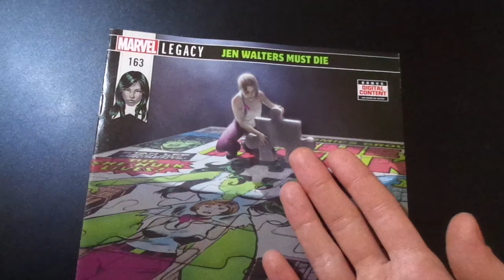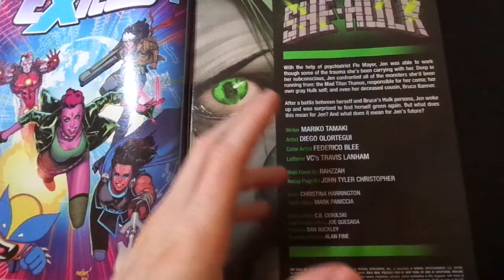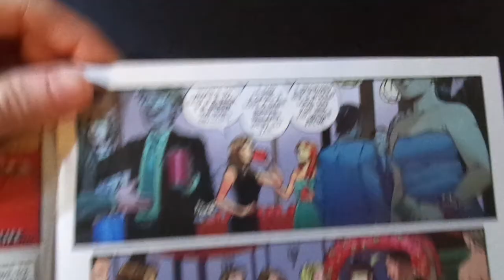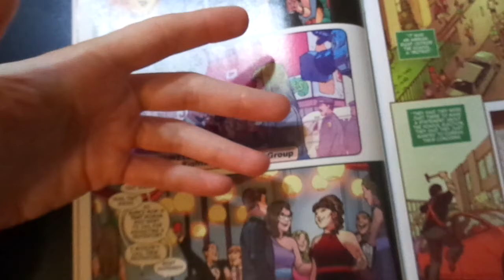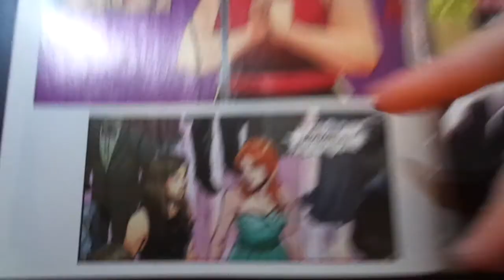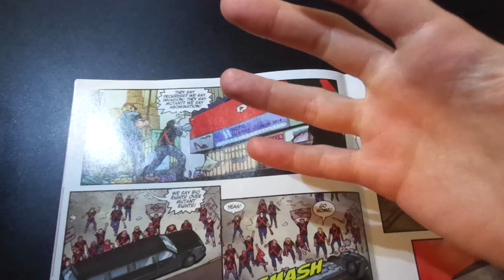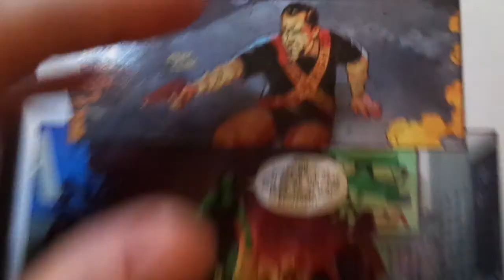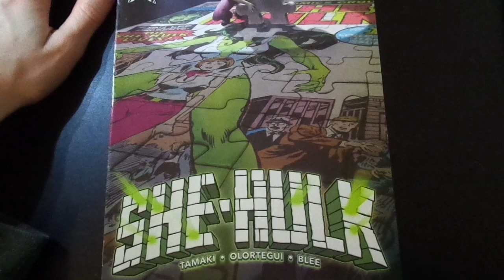Mariko Tamaki is a genius writer (She-Hulk #163)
Cringing at its finest.